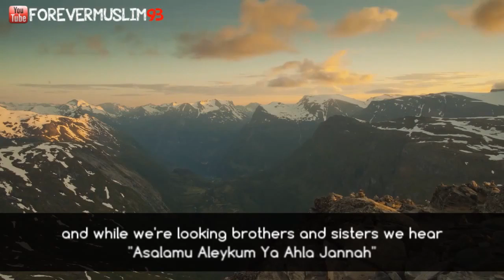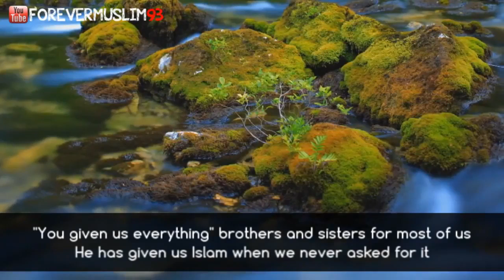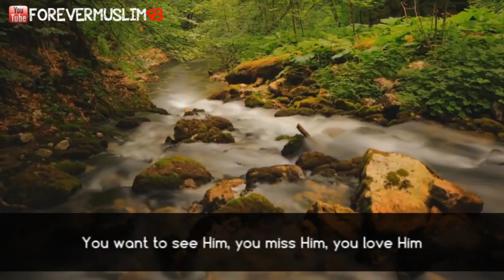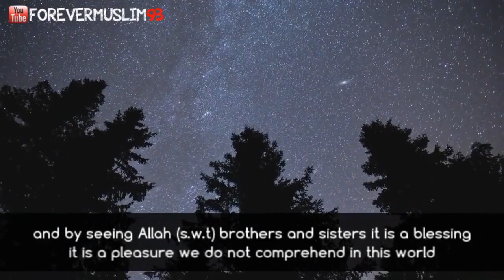The Highest Reward In Jannah - Talash Peace